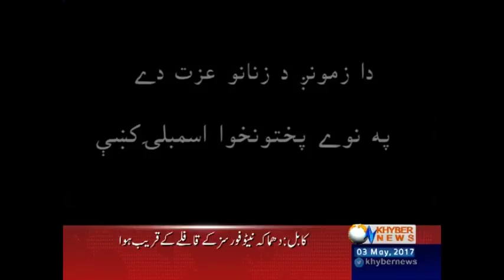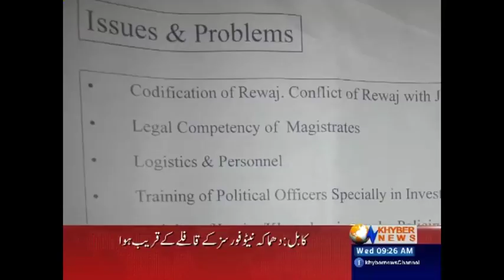Khyber News Headlines 09:00 AM - 3 May 2017| KA1